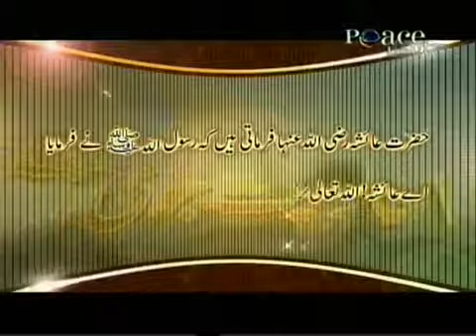Hadees 68 Urdu Hindi -- Bar Kaam Main Harmi